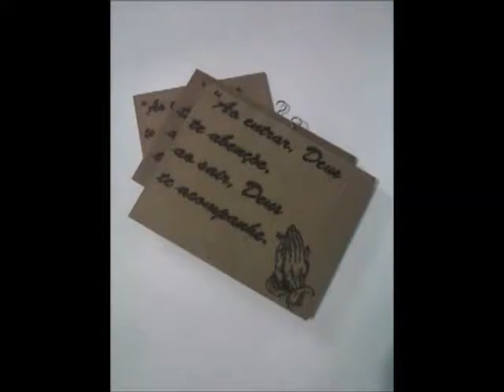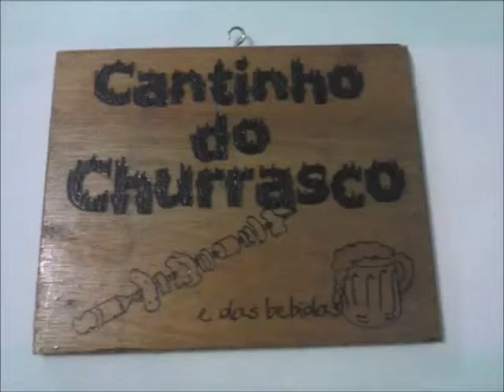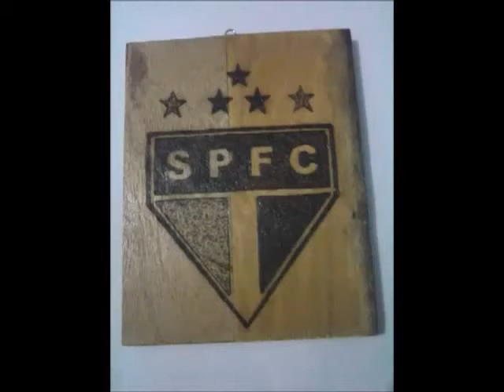meus trabalhos em pirografia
Aqui estou buscando a madeira ideal então fiz várias peças com diversas madeiras